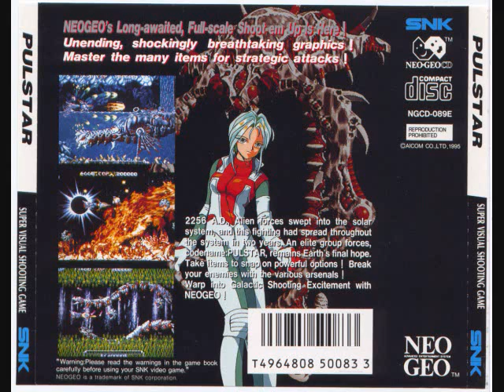[07] Pulstar • Darkness Nebura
From the Neo Geo CD redbook audio file